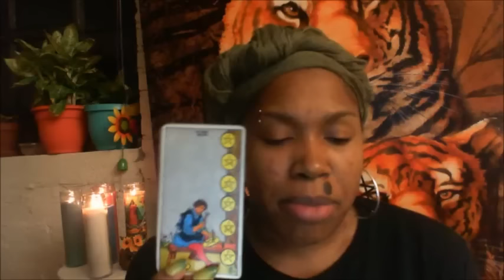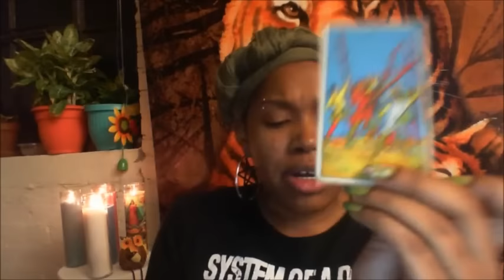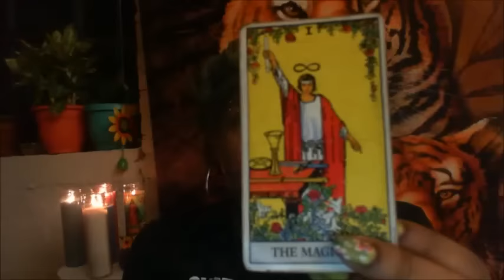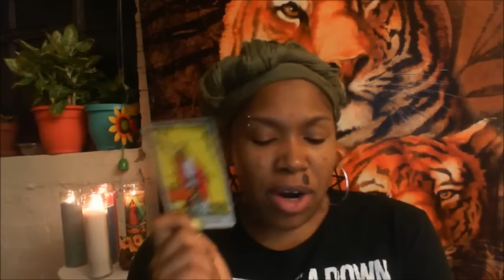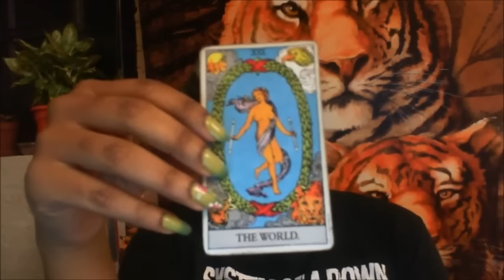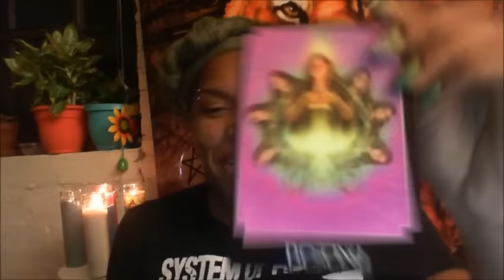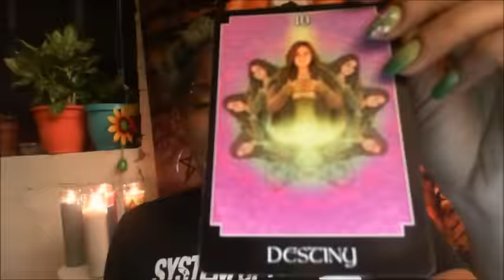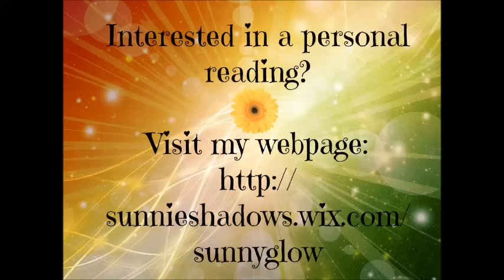Aquarius - March 2016: STEPPING STONE